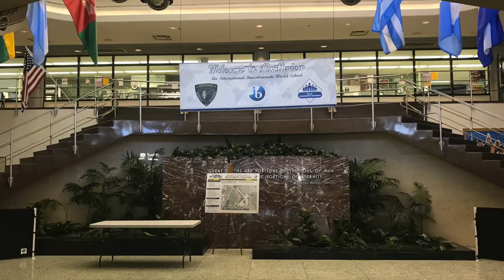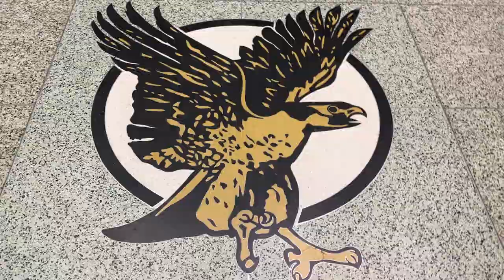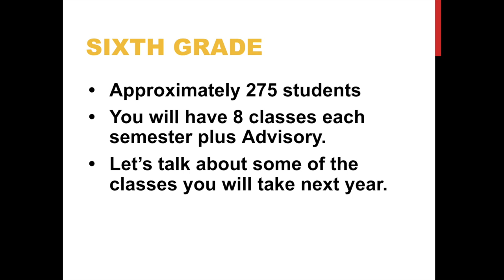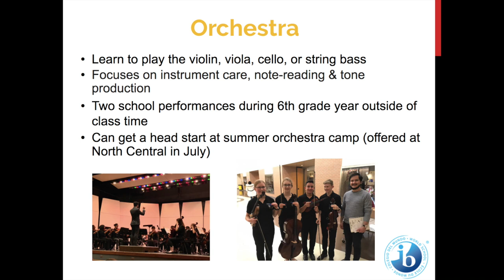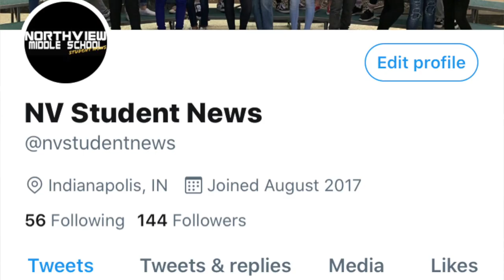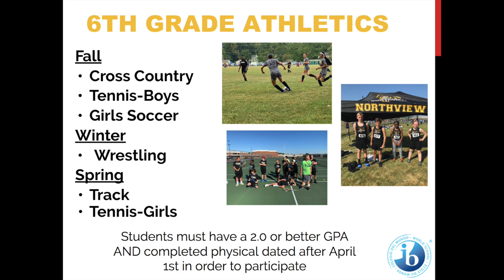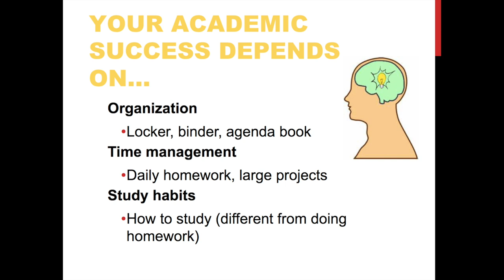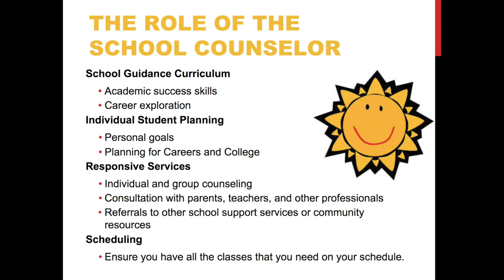Welcome to Northview!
This video will help incoming 6th grade students become better acquainted with Northview Middle School, covering information such as our schedule, our course offerings, our athletic program, our clubs, and more! The video also includes introductions to our office staff and a virtual tour of our building.